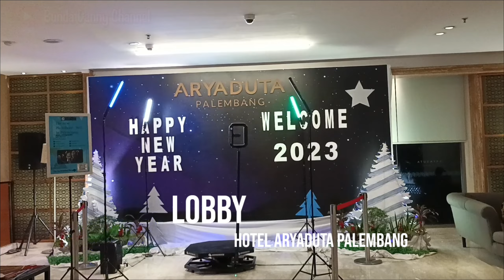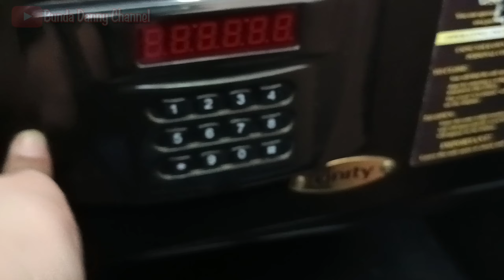HOTEL ARYADUTA | review hotel ada kolam renang di palembang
hotel aryaduta palembang beralamat di Jalan POM IX Palembang Square, Ilir Barat I, Palembang, Sumatera Selatan, Indonesia, 30137

aryaduta hotel
aryaduta hotel palembang
hotel di palembang
hotel aryaduta terbaru
harga menginap di hotel aryaduta palembang
lokasi hotel aryaduta palembang
hotel aryaduta palembang dimana
hotel murah palembang